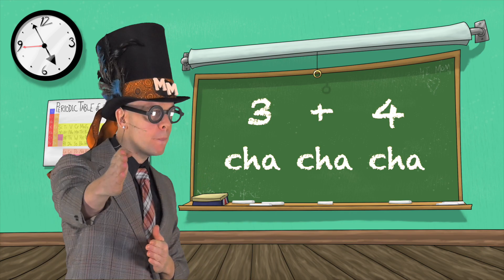Kids Show: The Marky Monday Show - Many Hats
The Marky Monday Show is a weekly learning show for kids aged 3-10. Learn about big words, rhythms, solve math problems, and enjoy great music with Marky Monday!